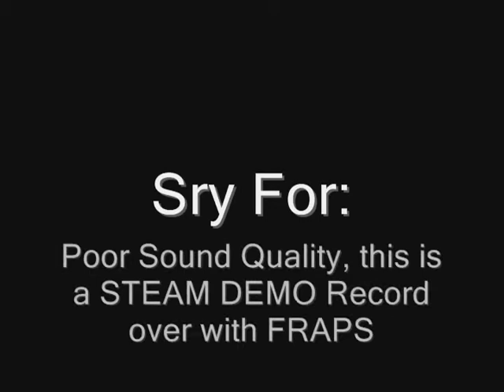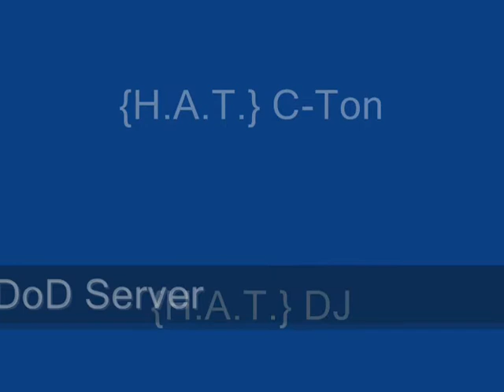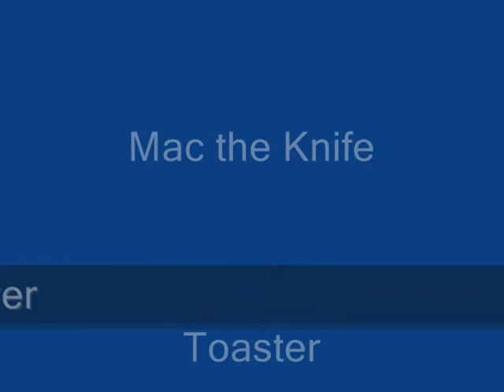HAT Gone Wild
A couple people in the server messing around. Fun times